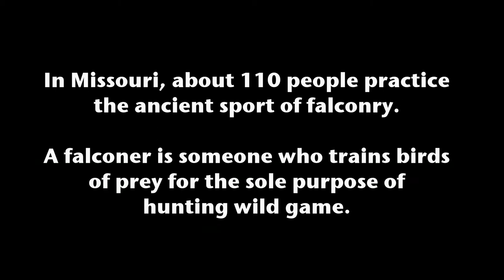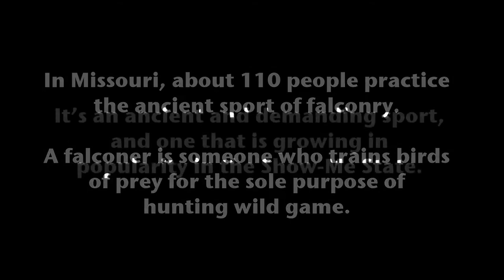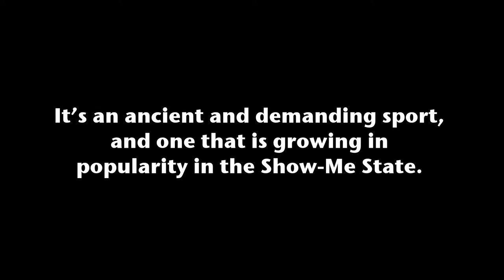Huntin with Hawks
Check out what it is like to be a falconer in the ancient sport of using a bird of prey for catching wild game. Meagan Duffee of Nevada, Mo. and Tom Schultz of O'Fallon, Mo. tell us about their birds and the amazement they get from seeing these wild animals act out their natural instincts. To read the complete story, visit the online edition of Rural Missouri

Video and production by Kyle Spradley - Field Editor

For more of my multimedia pieces and photos of Missouri Landscapes, mountain vistas, sports and wildlife